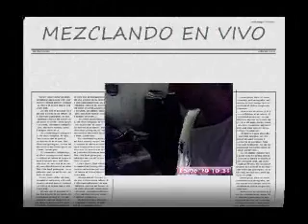WATAGATAPITUSBERRY MEZCLADO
CALIFIQUEN UDS A VER SI LES GUSTA COMO QUEDO MEZCLADO LO ICE A LA CARRERA SIN PLANEAR NADA ESPERO LES GUSTE JEJEJE.. GRAX X VER LOS VIDEOS...